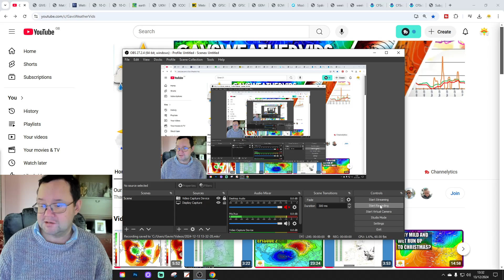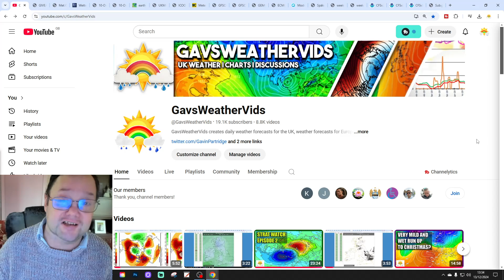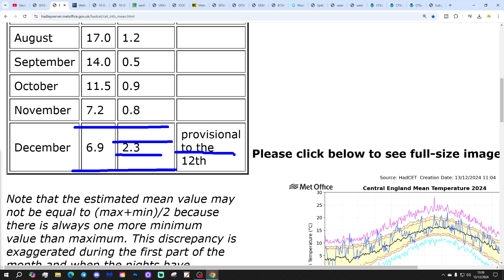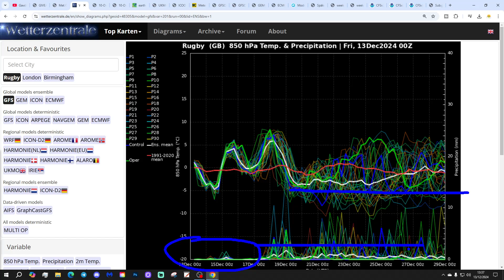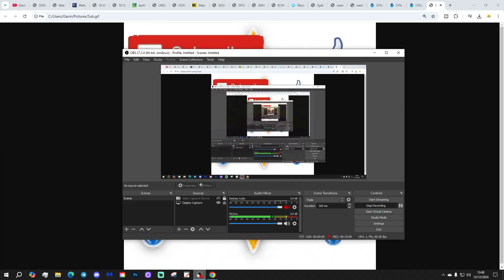Ten Day Forecast: Staying "Flat As A Pancake" Up To Christmas?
Hello everyone and thanks for tuning in to today's ten day forecast video update. We're going to look at the weather for the next ten to fourteen days. Day ten will take us to 23rd December - and we'll be able to extend out beyond that with the extended GFS and ECM ensembles (they run to around a couple of weeks)  We'll have a look at CFS V2 for the next four weeks, getting us to early January at the end of the video.

💡  Video Credits: 💡

💡  GWV Links: 💡